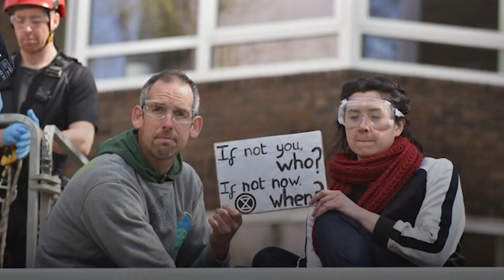Extinction Rebellion: Six activists arrested after Olympians climb on an oil tanker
Six Extinction Rebellion activists have now been arrested after a group of them - including two Olympians - climbed onto an oil tanker in London on Saturday.

Olympians Etienne Stott and Laura Baldwin joined in the protest and scaled a Shell tanker in Bayswater Road, in London, Extinction Rebellion said.

The activists clambered aboard the oil tanker during a protest calling for an end to fossil fuels.